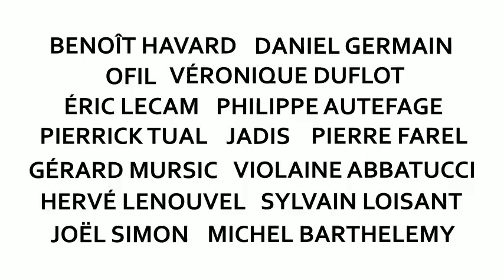Domaine de Nils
Nouveau en 2019: Le Domaine de Nils est un lieu consacré à l'art et aux stages artistiques avec hébergement situé à 1 h 15 de Bordeaux dans le Sud-ouest. 15 artistes de renommés enseigneront pendant 4 jours leurs techniques et leur démarche artistique.